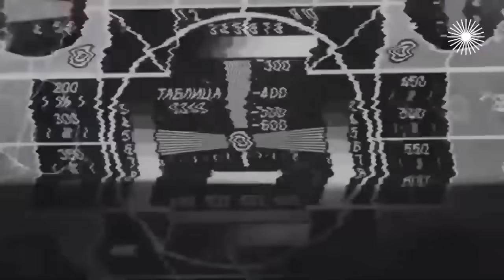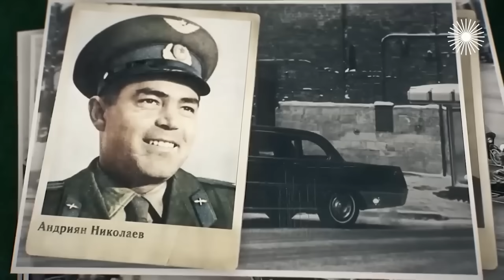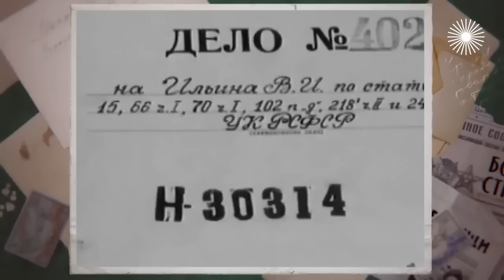Кем на самом деле было спланировано покушение на Брежнева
Кто стоял за террористом, который в 1969 году пытался у Боровицких ворот Кремля убить Генерального секретаря ЦК КПСС Леонида Брежнева? Почему КГБ не смог предотвратить нападение?